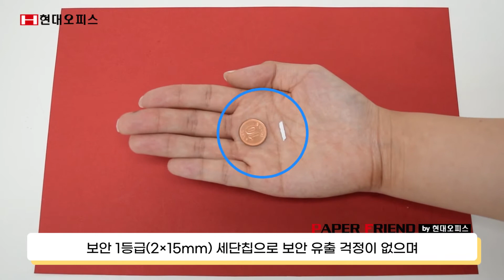국산 프리미엄 문서세단기 PK-4270K [페이퍼프랜드 by 현대오피스]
*해당 영상의 보이스는 온에어스튜디오 (OnAir Studio)를 통해 제작되었습니다.*